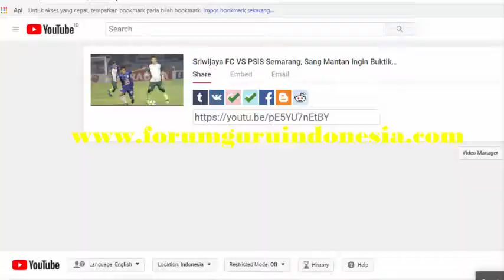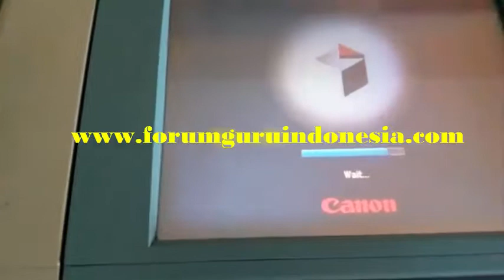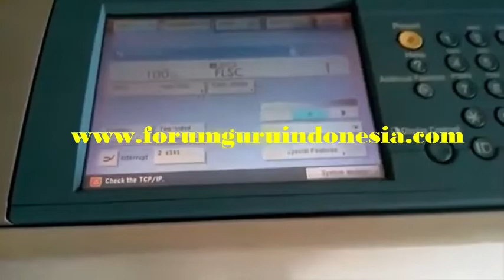Service Mesin Fotocopy Digital Cannon Image Runner Tinta Bocor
Terimakasih.